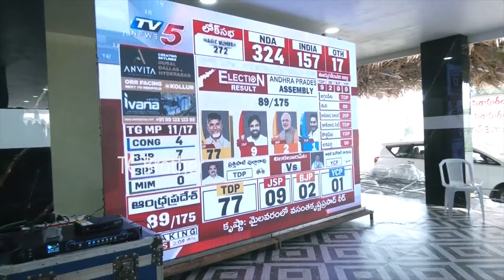Nagababu Can't Stop His Tears With Happiness After Seeing The Pawan Kalyan Victory In Elections